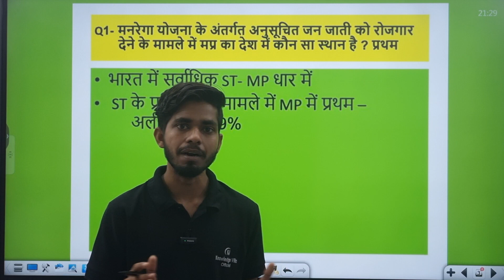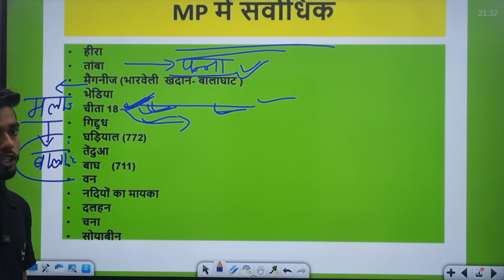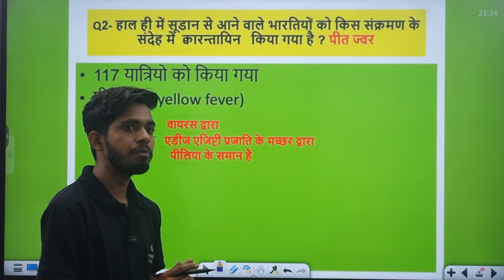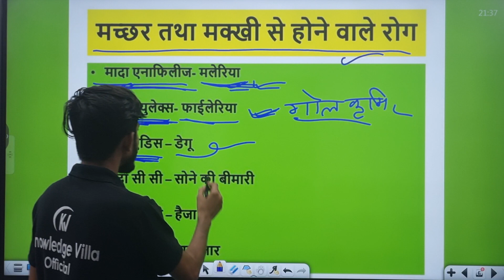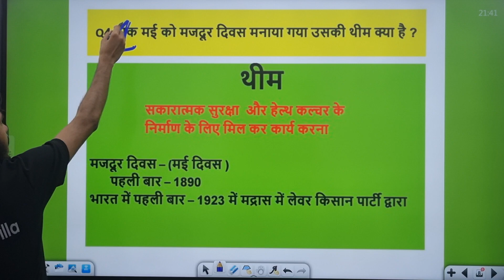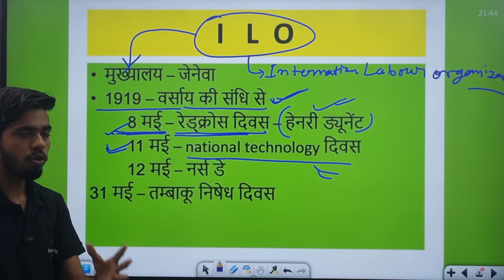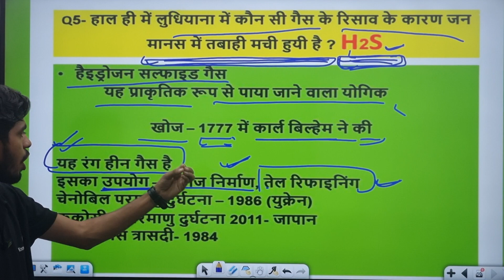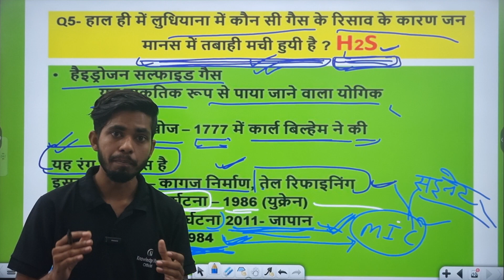मध्य प्रदेश करंट अफेयर्स। एमपी करंट अफेयर्स। मध्य प्रदेश समसामयिकी 3 मई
सिविल सेवा और अन्य वनडे एग्जाम की तैयारी करने वाले सभी अभ्यर्थियों का नॉलेज विला  कोचिंग के यूट्यूब चैनल पर हार्दिक स्वागत है, इस क्लास में वर्ष 2022-23 में मध्यप्रदेश में घटित होने वाली प्रमुख घटनाओं का वर्णन किया जा रहा है इसके लिए डेली करंट अफेयर वीडियोज़ तैयार किए गए हैं आप इन्हे रोज देखें और पसंद आने पर लाइक शेयर और सब्सक्राइब जरूर करें और हां वीडियो को प्रारंभ से अंत तक अवश्य देखें
MP Current Affairs।मध्य प्रदेश करंट अफेयर।MP SI| MPPSC AI MP Exams
Mp Current affairs 2022 | Mp Current affairs 2022 inHindi | Madhya Pradesh Yearly Current Affairs 2022 |
Last 12 Months Madhya Pradesh Current Affairs |150
Most Important Madhya Pradesh Current Affairs
2022 | Madhya Pradesh Current Affairs | 12 Month
Madhya Pradesh Current Affairs in hindi | 2022 Most
Important Madhya Pradesh Current Affairs | Madhya
Pradesh Current Affairs 2022| Mp Current Affairs | Mp
Current |January to December 2022 Mp Current
Affairs | Current Affairs of Mp 2022 | Mp Current Affairs by brajendra Sir | MPGK by brajendra sir |
Mp 2022 Current Affairs | Mp 2022 Current Affairs in Hindi | Mp Current affairs 2022 |
MP One Year Current Affairs 2022 For MPPSC, MP Patwari, MPSI 2022-23 |
Important current affairs 2022 | Mp Current affairs |
Mp Most Important Current affairs in Hindi |
hie Hhat 2022-23 |Mp current affairs |
2022 very important Mp current affairs | Mp current
affairs 2022| Mp Current Affairs | Mp Current Affairs
Mp Current Affairs| Mp Current Affairs In Hindi |
Mp Current Affairs | Mp Current Affairs By brajendra sir|
Mp Current Affairs Live|knowledge villa Mp Current Affairs | Mp Current Affairs by knowledge villa coaching।Mp
Current News |All Mp Important Current Affairs| Mp current affairs 1may#mpJanauaryTo Decembercurrentaffairs2022
 मप्र समसामयिकी
 मध्यप्रदेश समसामयिकी
 मध्यप्रदेश समसामयिकी 2023
 एमपी समसामयिकी 2023